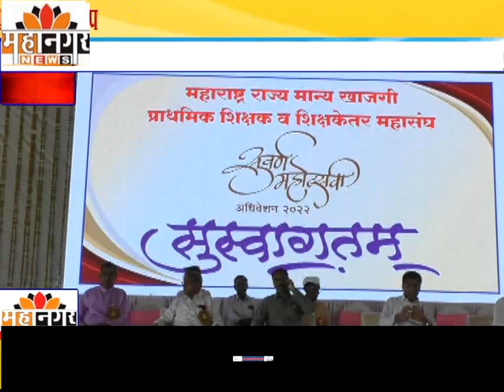प्राथमिक शिक्षक, शिक्षकेतर महासंघाच्या राज्यव्यापी अधिवेशनाचा समारोप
आ.आशुतोष काळे, आ.संग्राम जगताप, आ.डॉ.तांबे यांची उपस्थिती